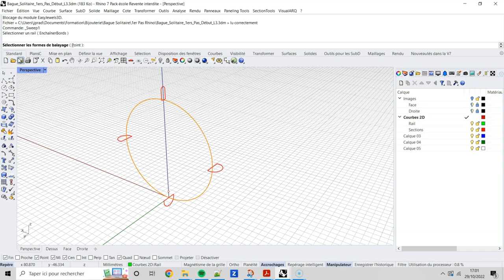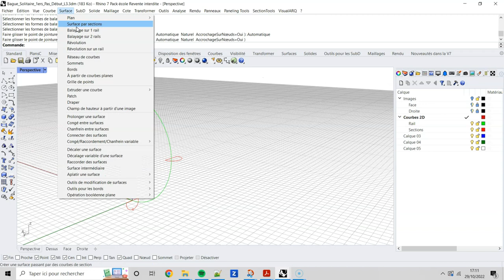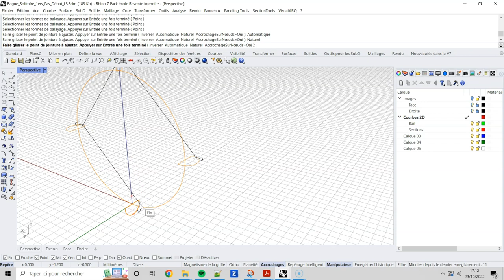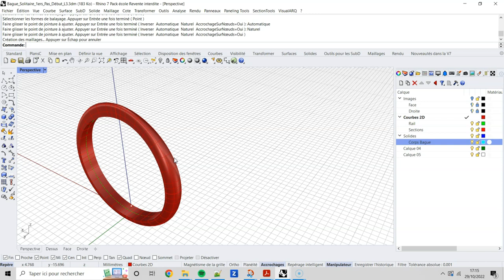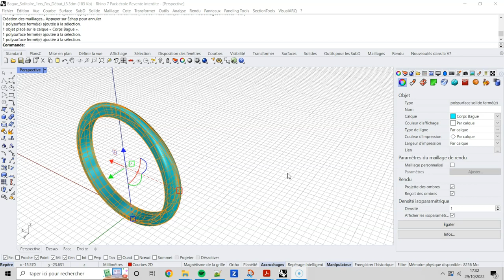Rhino 3D : Leçon N°2 - Créer le corps de la bague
Leçon N°2 - Créer le corps de la bague :
- Créer le corps de la bague à l'aide d'un balayage Rail
- Gérer les options de la commande balayage

❓ Vous avez déjà conscience que la 3D fera décoller vos projets mais avez besoin d’un accompagnement ?

Choisissez la formation qui vous correspond le mieux à travers notre catalogue de formations. Rhino 3D, Grasshopper, Keyshot et Fusion 360 : les piliers de la CAO et du rendu 3D sont parcourus dans nos formations, pour tous les niveaux !

💡 Nos formations sont 100% finançable CPF,  OPCO et Pôle Emploi.

Des formations en salle et à distance : selon vos contraintes et vos disponibilités !
Des questions ? Des incertitudes ?